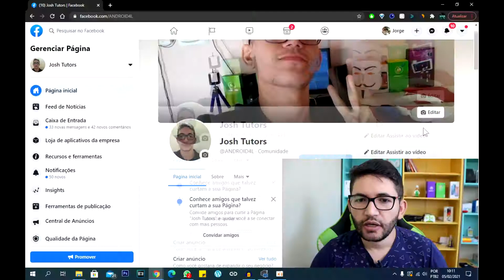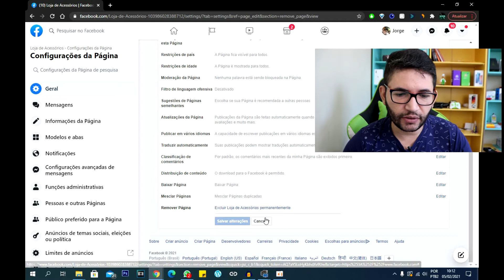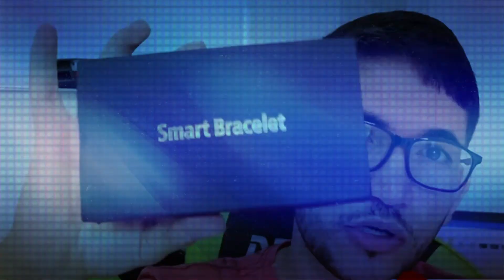Como EXCLUIR sua PAGINA do FACEBOOK - ATUALIZADO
Fala galera, no vídeo de hoje, vou demostrar para vocês a como excluir sua pagina do Facebook, por meio de duas formas diferentes e atualizadas.